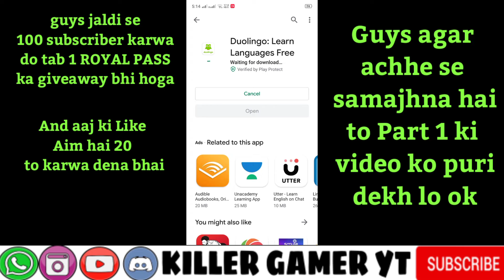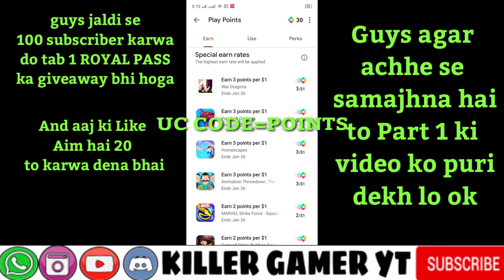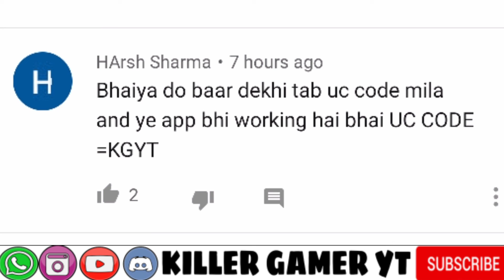Free UC | And royal pass for pubg | 1 Gmail=1$ | 10gmail=10$ | by Killer Gamer YT | PART 2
Hi guys video ko Pura dekhna and agar samajh na aaye to Part 1 dekhna ok uska link neeeche mil jayega so let's go

Discord server||

____My____Mobile____Specification________

OCTA CORE 9 PROCECER

                      Keep support